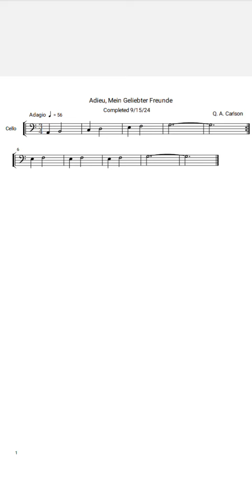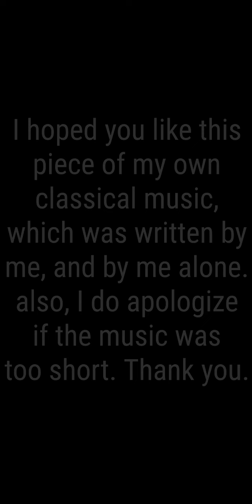Adieu, Mein Geliebter Freunde